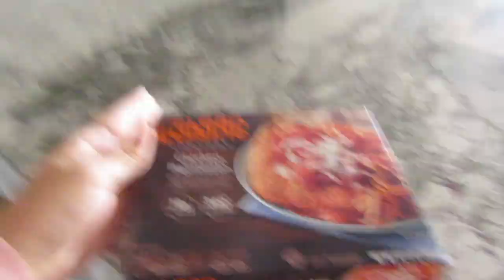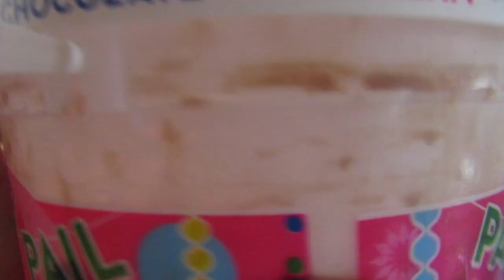saving up for a car